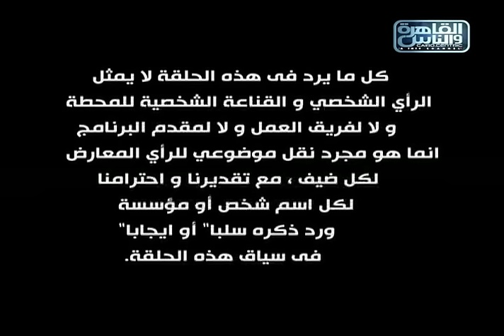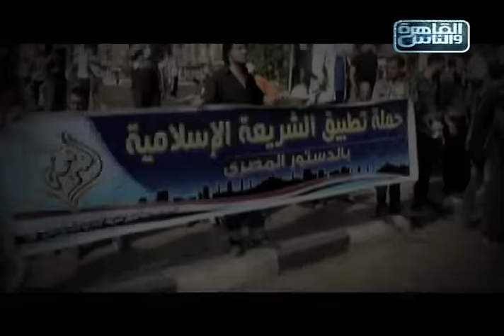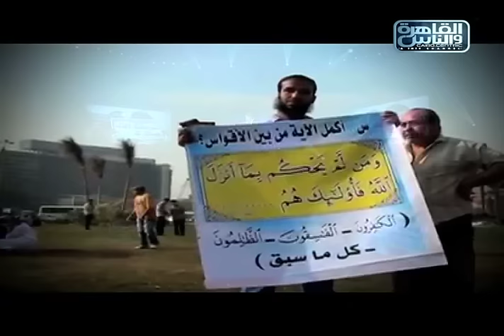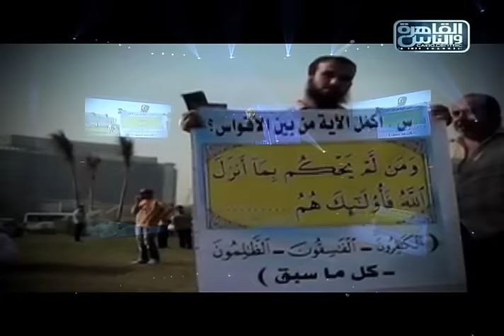محمود شعبان في تطبيق الشريعة في أجرأ الكلام الجزء 1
الشيخ محمود شعبان في تطبيق الشريعة في أجرأ الكلام مع طوني خليفة الجزء الأول

Sharia's influence on both personal status law and criminal law is highly controversial. The debate is growing as to whether sharia can coexist with secularism, democracy, or even modernity, or not.

Tony Khalifa reveals Sharia Law with Shiekh Mahmoud Shaaban on Agra2 Al Kalam on Tuesday and Wednesday, March 5 and 6 at 9 pm.

Agra2 Al Kalam TV Show
Airing time: Sunday—Wednesday at 9 pm